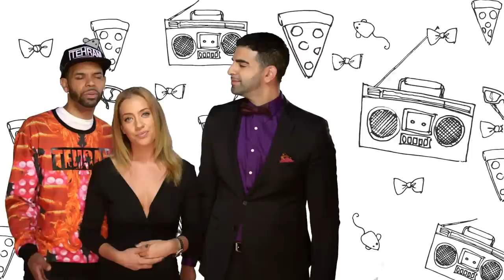How to Fight Swimsuit Anxiety ∞ The FAQs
Summer is a great time for hanging with friends, traveling and going on adventures. Summer can also be a drag for those of us who feel self-conscious and  pressured to look a certain way in swimwear. In this episode of The FAQs, the crew shares what they do to boost their confidence and embrace their bodies no matter what.

ICONnetwork is a lifestyle network by Michelle Phan.